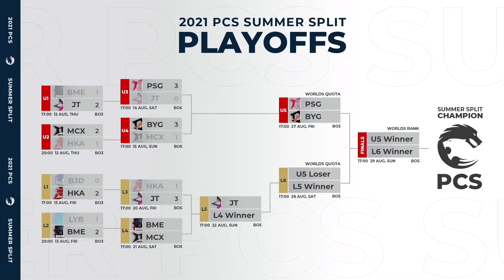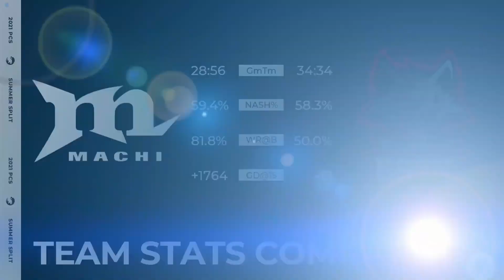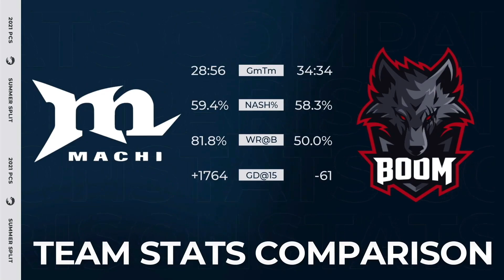[ไทย] Playoffs Round 2 Day 4 | MCX vs BME | Game 1 | 2021 PCS Summer Split (2021)